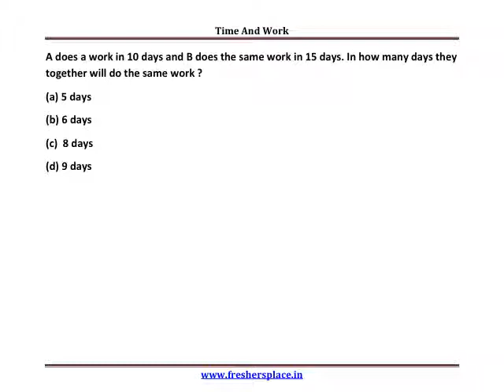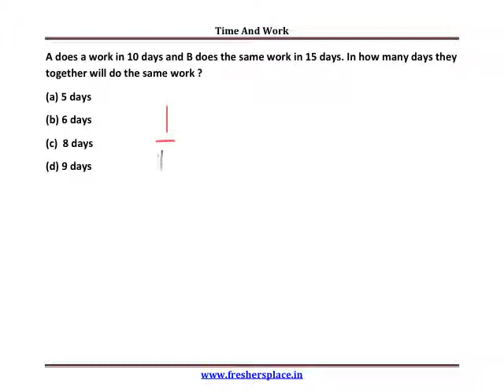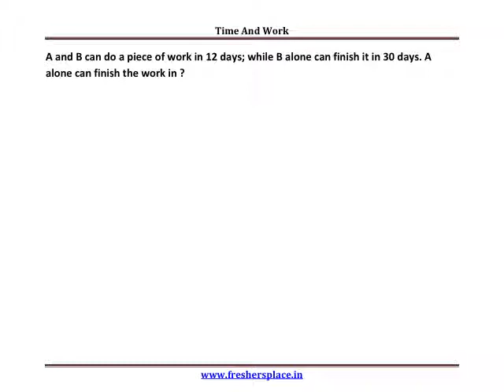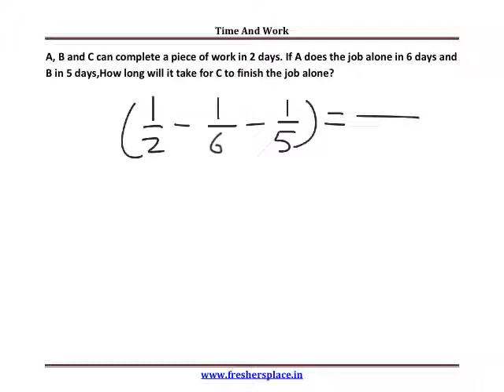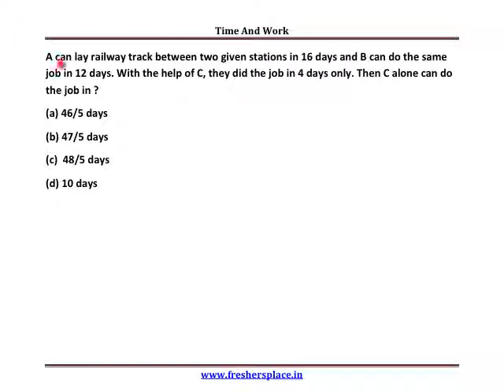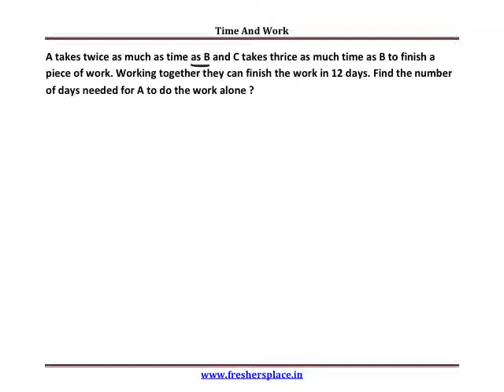Time And Work Questions And Answers For Competitive Exams Part 1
Learn to solve time and work problems frequently asked in competitive exams. You can solve all the time and work questions quickly with shortcut methods within 30 seconds in the exams if you fully watch all the parts of this chapter and practice the discussed questions.

To practice the questions please login to our website at the following link and look for the solved pdf file under Time and Work section:-